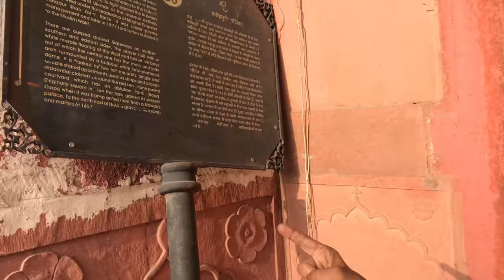German Actress Esther Schweins In Chandni Chowk l Delhi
Recently, German actress Esther Schweins visited India. She was here to shoot for her documentary about Indian culture, heritage and Yoga.

The documentary will be broadcasted on Arte TV channel. Arte TV is a premier European culture television channel majorly catering to the viewers of Germany and France.

Kaushal Lakhotia helped Esther Schweins and the German crew to understand Indian way of life by discussing Indian culture and Yoga in particular.

Kaushal visited Chandni Chowk in Old Delhi and together they discussed a lot of things. Kaushal's perspective as a journalist was especially sought by the German crew.

They visited Masala market (Spice market), Fatehpuri Masjid (Mosque) and the main street of Chandni Chowk. They travelled in an e-rickshaw and also discussed street food of Chandni Chowk.

Indian filmmaker Roopa Rao was the one who co-ordinated and made everything possible.

Music Courtesy -

Additional Footage Courtesy - Jaunt Monkey (15 secs used)

Vlogging Equipment -

Brief Profile:

Kaushal Lakhotia and Abhilasha Chaudhary are food, travel, fashion and culture enthusiasts. They plan to share their experiences through this channel. It will be completely in Hindi.

Kaushal is a journalist by profession and Abhilasha is a French language teacher.

हाल ही में मशहूर जर्मन अभिनेत्री एस्टर श्वाइंज भारत आईं। वो यहां पर भारतीय संस्कृति, योग के बारे में डॉक्यूमेंटरी बनाने आईं थी।

ये डॉक्यूमेंटरी आर्ते टीवी चैनल पर दिखाई जाएगी। आर्ते टीवी यूरोप का मशहूर सांस्कृतिक चैनल है जिसे जर्मनी और फ्रांस में खूब देखा जाता है।

कौशल लखोटिया ने एस्टर श्वाइंज और जर्मन क्रू को भारतीय संस्कृति के बारे में समझाया और कई रोचक पहलुओं पर चर्चा की।

कौशल और एस्टर पुरानी दिल्ली के चांदनी चौक गए और वहां के बारे में काफी बातें की। पत्रकार के तौर पर कौशल के अनुभव को जर्मन क्रू समझना चाहता था।

दोनों चांदनी चौक के मसाला बाजार, फतेहपुरी मस्जिद और चांदनी चौक की मुख्य सड़क पर घूमे। वो ई-रिक्शा में बैठे और सड़क पर मिलने वाले खाने-पीने पर भी काफी चर्चा की।

दक्षिण भारतीय फिल्मकार रूपा राव की मदद से ये प्रोजेक्ट पूरा हो पाया।

कौशल लखोटिया पेशे से पत्रकार हैं और अभिलाषा चौधरी फ़्रेंच भाषा की टीचर। दोनो को घूमना-फिरने, खाने और संस्कृतियों के बारे में जानने और बात करने का बहुत शौक़ है। इस चैनल के सारे वीडियो हिंदी में होंगे।